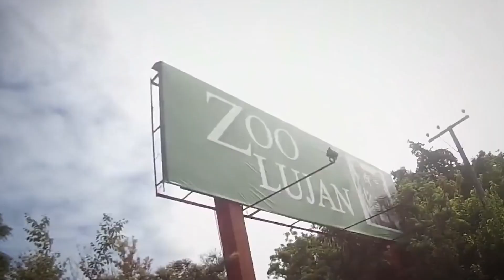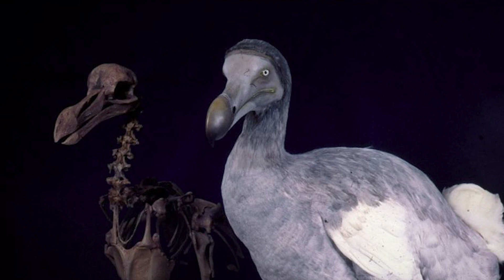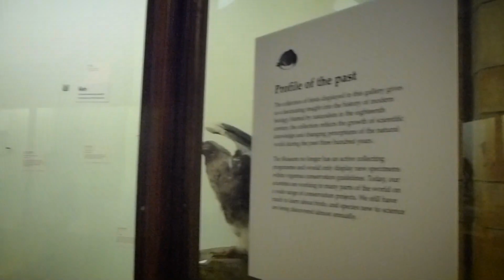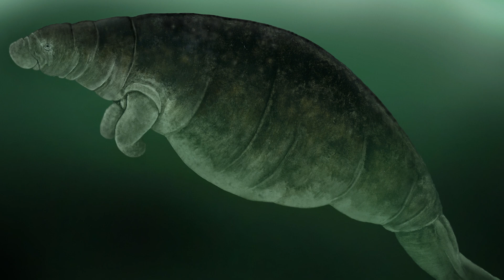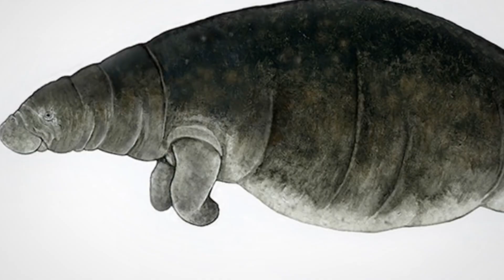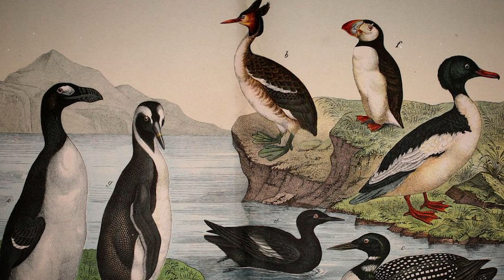The Final Documented Observations Of Four Extinct Animals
In the vast tapestry of Earth's history, certain chapters are marked by the disappearance of remarkable creatures, leaving behind only whispers in the fossil record. Join us on a journey through time as we unveil the final documented observations of four extinct animals. From the thunderous footsteps of the majestic mammoths to the haunting calls of the elusive dodo, each species paints a vivid portrait of evolution's ebb and flow. Through meticulous research and poignant accounts, we'll delve into the poignant tales of these vanished giants, shedding light on the mysteries of their existence and the lessons they leave behind.